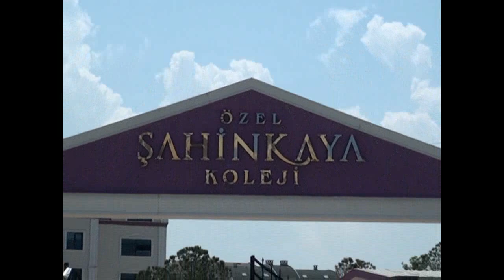Şahinkaya Liselerarası Münazara Turnuvası Finali 2012